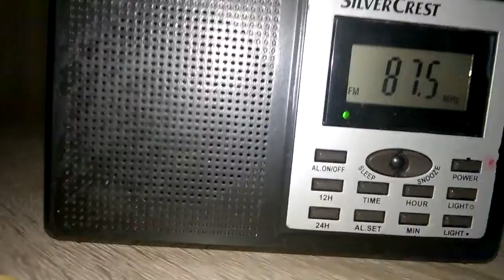δοκιμη πομπού fm smart kit μέρος 7